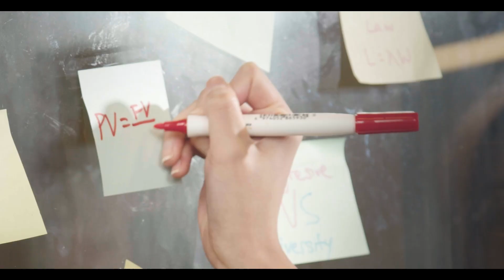[CUHK] B.Sc. in Biotechnology, Entrepreneurship and Healthcare Management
This interdisciplinary undergraduate programme is designed for talented students who would like to develop a career in biotechnology entrepreneurship, business analysis, and/or healthcare management, to capture the emerging opportunities in Hong Kong, the Greater Bay Area, and beyond. The programme brings together the Faculties of Science, Medicine, and Business Administration at The Chinese University of Hong Kong to co-develop a brand-new, integrated curriculum with active learning as the core. In addition to a compilation of complementary courses in Biomedical Sciences, Business Administration, Molecular Biotechnology, and Public Health, capstone courses will be co-taught by the professors in different Faculties to upgrade students’ problem-solving ability using cross-disciplinary knowledge. Opportunities of mentorships and internships from the relevant industrial, service, and venture capital sectors will be sought to allow the students to learn through connecting knowledge with real-world problems.